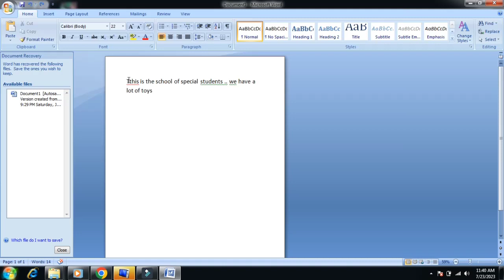How to remove Underline from Space in MS office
hi
students a lot of MS words tricks are available in this channel so ..If you people have any problem ..please come inbox